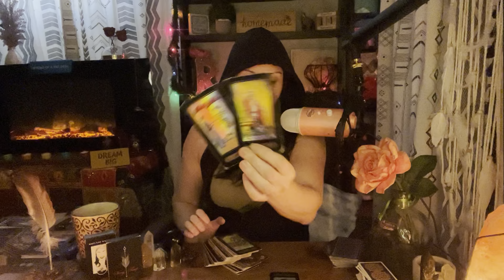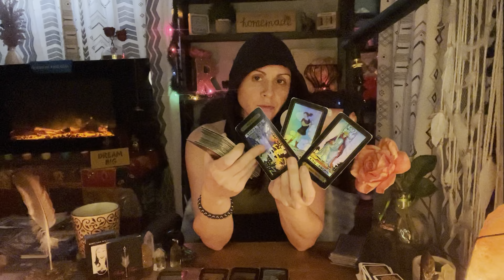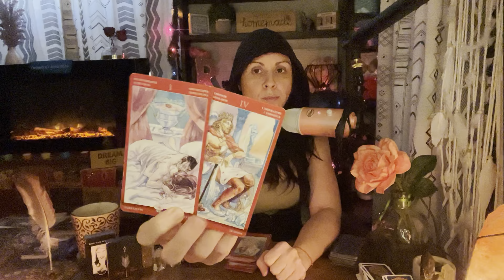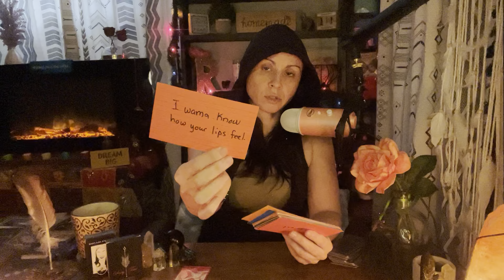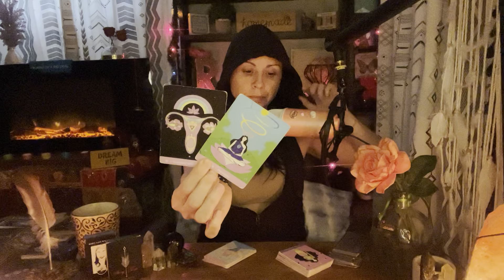FIRESIGNS PEACE IS COMING IN!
Jessie Ray here, I want to introduce myself! I am a spiritual advisor, Intuitive Tarot Reader, medium, photographer and real estate agent in NJ. I’m here to inspire others and give you some clarity on your situation! Please be over 18+ to view my reads! This page will contain healing music, learning stones and general tarot reads, sexy time reads and multi card spreads! Thank you for following! Stay in your power!

TIKTOK ACCOUNTS:
RootsandRewards Jessie
RootsandRewards Jess

PROTECTION JARS
Sugar scrubs
Heart Meditation prayer stones
7 Chakra Palo Santo

WARNING!